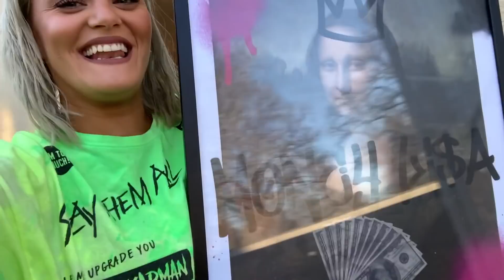ÖPPNAR ALLA PRESENTER FRÅN MIN 30-ÅRSFEST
Jag öppnar alla mina presenter som jag fick på min 30-årsfest!
Tack alla som kom, ni är underbara!!!